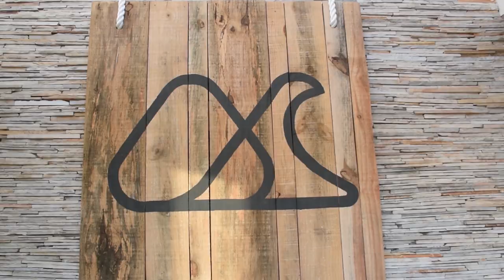O El Misti chegou em Búzios!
Uma das cidades mais procuradas por turistas do mundo todo! Casa de 27 das praias mais lindas do Brasil, e onde você encontra uma vida noturna de muita qualidade. Porém, estava faltando algo para Búzios ser uma cidade perfeita. Pois não falta mais! Se passar suas férias em terras buzianas estava nos seus planos, porém a indecisão sobre o local para se hospedar era um problema, saiba que ele acaba de ser solucionado. O serviço de qualidade que agradou viajantes de todos os cantos do planeta em Ipanema e Copacabana acaba de chegar na cidade de Búzios. Confira tudo e mais um pouco da nossa nova unidade e dos melhores atrativos desse paraíso na terra!

Vídeo produzido por: Lis F. Ávila

♻ USE